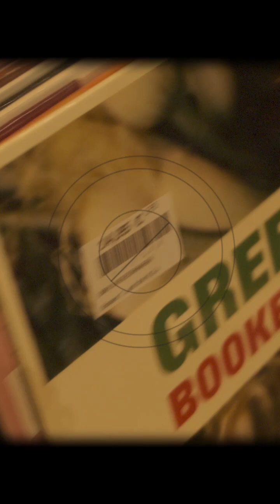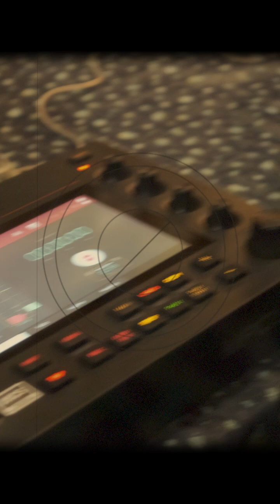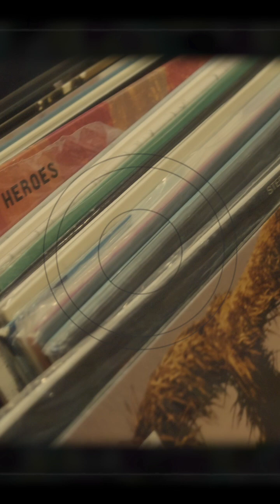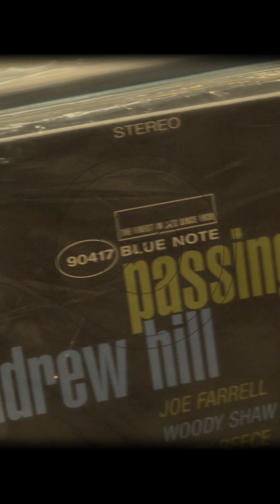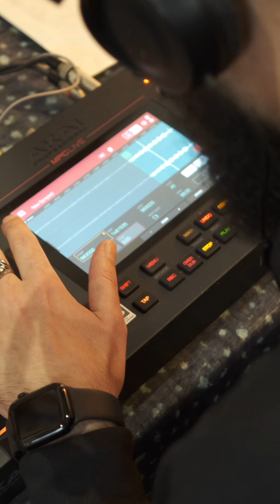Hip Hop Loves Jazz #1: DarkSunn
Um resumo da sessão inaugural de Hip Hop Loves Jazz, que levou DarkSunn a criar uma batida ao vivo na Jazz Messengers com base em samples extraídos de três discos.

A próxima edição está marcada para o dia 15 de Abril, também na Jazz Messengers, em Lisboa, e terá Trafulha enquanto convidada.